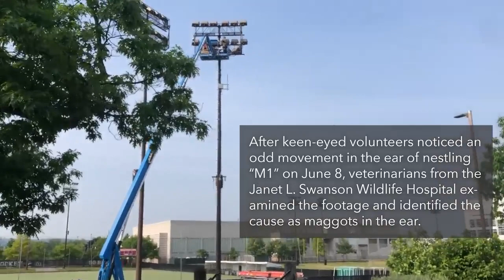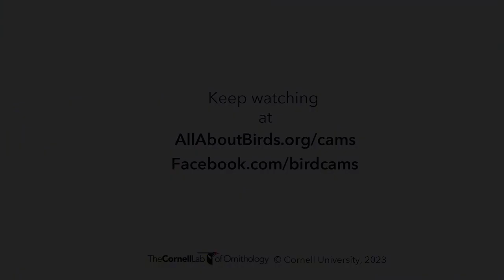ЛІКУЄМО ПТАШЕНЯТ. ЧЕРВОХВОСТИЙ ЯСТРУБ. ИТАКА США 11-6-23-WE TREAT CHICKS RED-TAILED HAWKS ITHACA USA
ЛІКУЄМО ПТАШЕНЯТ. ЧЕРВОХВОСТИЙ ЯСТРУБ. КОРНЕЛЬСЬКИЙ УНІВЕРСИТЕТ. ИТАКА. НЬЮ-ЙОРК. США 11-6-23 - WE TREAT CHICKS. RED-TAILED HAWKS. CORNELL UNIVERSITY. ITHACA. NEW YORK. USA
Після того, як 8 червня проникливі волонтери помітили дивний рух у вусі M1, ветеринари з лікарні дикої природи Джанет Л. Свонсон дослідили кадри та визначили причину — личинки мух у вусі. Вони помітили набряк і те, що пташеня тримає третю повіку над оком, що є ознакою болю. Якщо не лікувати, очікується, що інфекція погіршиться. Здається, M2 також демонструє такий же стан. Ми працювали якнайшвидше, щоб організувати підйом, щоб ветеринар міг провести огляд пташенят і лікування, якщо це необхідно. Іспит відбувся в неділю, 11 червня. Того дня доктор Рольф Редкліфф з коледжу ветеринарної медицини Корнельського університету піднявся на ліфті до місця гніздування разом із співробітниками Bird Cams і Cornell Facilities. Короткий огляд підтвердив, що в усіх трьох дитинчат у вухах були личинки. Молодняк доставили в лікарню дикої природи, де ветеринари відзначили легке пошкодження тканин і запалення. Ветеринари видалили майже 50 личинок, почистили молодим яструбам вуха та забезпечили молодих яструбів рідиною, антибіотиками та протипаразитарними препаратами. Оскільки молодняк все ще був у доброму здоров’ї, за винятком легкого пошкодження тканин, прогноз хороший. Великий Рудий, який чекав біля будівлі неподалік, кинувся на команду, поки вони повертали пташенят. Це поведінка, яку птахи використовують у відповідь на хижаків біля свого гнізда. Потім вона сіла на сусідню освітлювальну вежу, щоб спостерігати за поверненням пташенят до гнізда, і незабаром до неї приєднався Артур. Невдовзі після того, як команда спустилася з гнізда, Великий Рудий повернувся і почав годувати пташенят бурундучком, якого Артур приніс, поки їх не було. Команда Bird Cams хоче від щирого серця подякувати доктору Редкліффу та доктору Сарі Чайлдс-Сенфорд із госпіталю дикої природи Джанет Л. Свонсон за їхнє керівництво та експертну допомогу. Ретельні спостереження яструбиних камер-волонтерів «babynurse1» і «keys» підвищили обізнаність про ситуацію з пташенятами, і вони допомогли зібрати цінні відеоматеріали зараження під час пізніх нічних операцій камери. Як завжди, Rich Barrows, Brian Becker і Cornell Facilities були чудовими партнерами в тому, щоб ефективно та вміло доставити нас до гнізда та назад. Нарешті, подяка спільноті камер за те, що вони також поділилися своїми спостереженнями, а також корпусу волонтерів камери за надання чудових відгуків і взаємодію зі спільнотою під час і після втручання. Swanson Wildlife Hospital за їх керівництво та експертну допомогу. Ретельні спостереження яструбиних камер-волонтерів «babynurse1» і «keys» підвищили обізнаність про ситуацію з пташенятами, і вони допомогли зібрати цінні відеоматеріали зараження під час пізніх нічних операцій камери. Як завжди, Rich Barrows, Brian Becker і Cornell Facilities були чудовими партнерами в тому, щоб ефективно та вміло доставити нас до гнізда та назад. Нарешті, подяка спільноті камер за те, що вони також поділилися своїми спостереженнями, а також корпусу волонтерів камери за надання чудових відгуків і взаємодію зі спільнотою під час і після втручання. Swanson Wildlife Hospital за їх керівництво та експертну допомогу. Ретельні спостереження яструбиних камер-волонтерів «babynurse1» і «keys» підвищили обізнаність про ситуацію з пташенятами, і вони допомогли зібрати цінні відеоматеріали зараження під час пізніх нічних операцій камери. Як завжди, Rich Barrows, Brian Becker і Cornell Facilities були чудовими партнерами в тому, щоб ефективно та вміло доставити нас до гнізда та назад. Нарешті, подяка спільноті камер за те, що вони також поділилися своїми спостереженнями, а також корпусу волонтерів камери за надання чудових відгуків і взаємодію зі спільнотою під час і після втручання. і вони зіграли важливу роль у зборі цінних відеоматеріалів зараження під час пізніх нічних операцій камери. Як завжди, Rich Barrows, Brian Becker і Cornell Facilities були чудовими партнерами в тому, щоб ефективно та вміло доставити нас до гнізда та назад. Нарешті, подяка спільноті камер за те, що вони також поділилися своїми спостереженнями, а також корпусу волонтерів камери за надання чудових відгуків і взаємодію зі спільнотою під час і після втручання. і вони зіграли важливу роль у зборі цінних відеоматеріалів зараження під час пізніх нічних операцій камери. Як завжди, Rich Barrows, Brian Becker і Cornell Facilities були чудовими партнерами в тому, щоб ефективно та вміло доставити нас до гнізда та назад. Нарешті, подяка спільноті камер за те, що вони також поділилися своїми спостереженнями, а також корпусу волонтерів камери за надання чудових відгуків і взаємодію зі спільнотою під час і після втручання